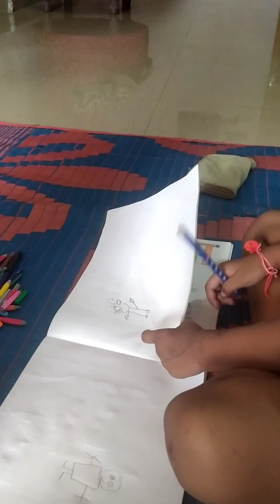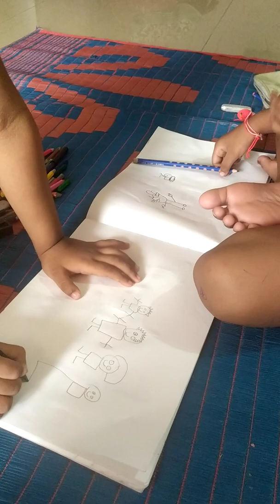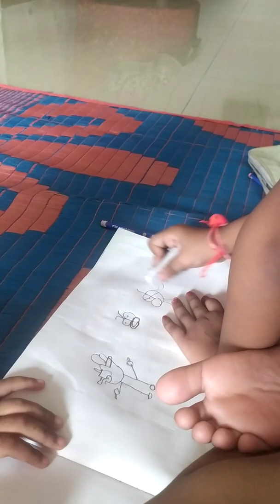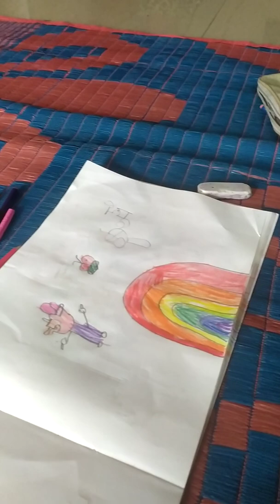Luny and vumi ra Drawing